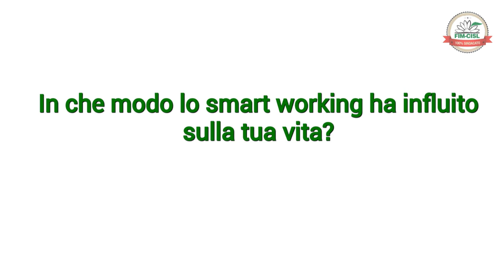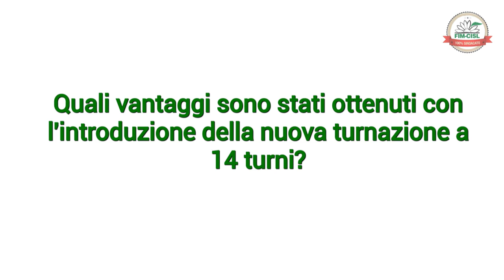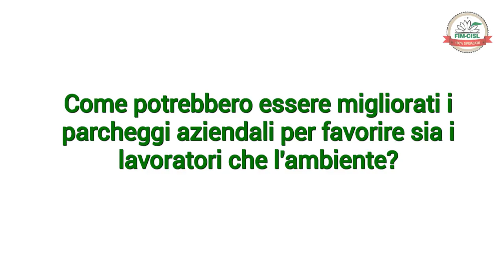Qualità della vita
Risultati ottenuti ed idee sui temi cruciali per la qualità della vita dei lavoratori: smart working, trasporti aziendali, parcheggi e permessi per condizioni particolari.
Scopri le proposte dei candidati Marco Vailati, Celestino Ferrarese, Damiano Cascella, Silvia Lesma e Maurizio Lia.

Il filmato è stato realizzato in forma autonoma e con il contributo diretto del collettivo FIM-CISL.